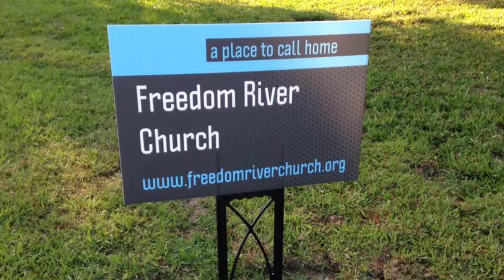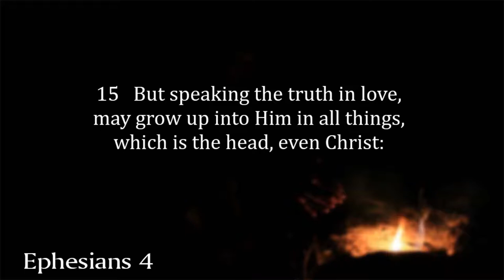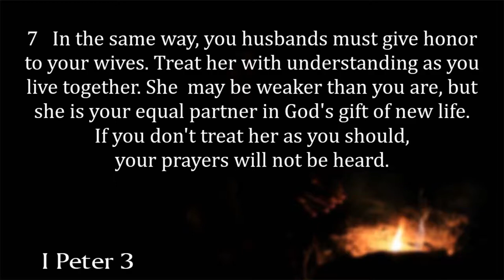Freedom River Church Sunday Message 11/4/18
NOT WRONG...JUST DIFFERENT        Genesis 1:27
Part 2

It was in the plan of God, even before the world was formed, to create two distinct genders of mankind: MALE and FEMALE. The obvious inference is that masculinity is to be distinguished from femininity. Males have certain qualities, drives, and desires that females do not have and visa versa. The problem with this is that, whichever side of the human race you belong, the other half is
something of a mystery to you! We are different by design! Proverbs 24:3 instructs us, “Through skillful and Godly wisdom is a family built, and by understanding it is strengthened... (Amplified Version). God wants us to be blessed by the differences, but we must study and seek Him to fully receive our true relational strength.

7 Differences Between Men And Women

I. We are physically different. Genesis 2:23
A. We are biologically different.
B. We are different in the area of muscular strength. I Peter 3:7
C. We are different in the area of physical stamina.

II. We are different in the area of romantic response.

Song of Solomon 3:2-4, 4:1-2

III. We are different in the way we ________ and __________.
God designed men to see the “big picture.” Women are designed to see the details. As you can conclude, this is a marvelous design created to work together as a compliment to each. This should not cause problems but often does! This can turn WEDLOCK to HEADLOCK and HEADLOCK to DEADLOCK if we don’t allow ourselves to learn some things! Men are “left brained” (cognitive domain), deductive thinkers (a greater than b, b greater than c; a greater than c). Women are “right brained” (affective domain), inductive thinkers (like a good detective). God made us “different by design,” so that we have the advantage of BOTH reasoning processes in our homes and families. God intends for us to enjoy it!

IV. We are different in the way we ______________________.
Ephesians 4:15

If you’re going to have good communication with members of the opposite sex, you must learn to use terms that they can easily comprehend. Men and women broadcast on different frequencies. Women often speak in “code,” while men, not only don’t speak “code,” they rarely comprehend it even when they perceive
it’s being transmitted. Men state facts to convey information.
Women state facts to convey feelings. Women can improve communication by “decoding” the message before transmission. Men can understand that sometimes women state facts in order
to communicate the way they feel.

V. We are different in the area of _________ and ________________.
Women love to build relationships with other people. Men, because they are “left brain” oriented, tend to be very “goal” (achievement) oriented. This difference, in subtle ways, affects many areas of our daily lives. We enjoy different forms of recreation. Long trips together often turn into adventures in new levels of stress. Have you ever asked a member of the opposite sex for directions? That was interesting, wasn’t it?

VI. We are different in the area of ____________ ________________ .

God is an equal opportunity redeemer! The ground is level at the foot of the cross! There is no male or female here, only REDEEMED SINNERS! On any given Sunday 60% to 70% of the people who attend church will be women. Maybe it has something to do with that “right brain” nature. Women are sensitive creatures, and, when the Spirit speaks, they tend to respond very quickly. Men, because we are “left brain” oriented, tend to take more time to process the information.
Here’s the Trap:
Don’t hide behind your “left brain” and use it as an excuse for not committing your life to Christ and leading your family in spiritual relationship.